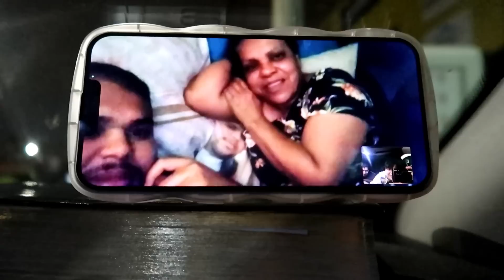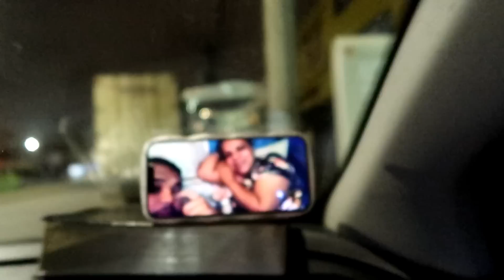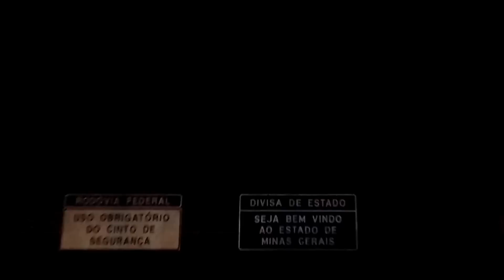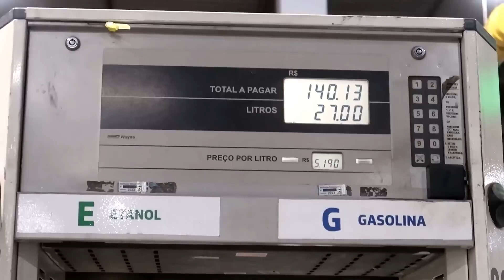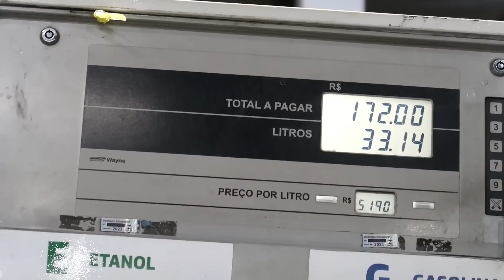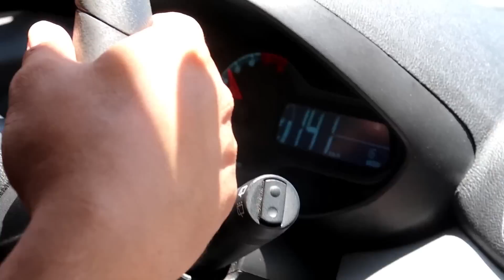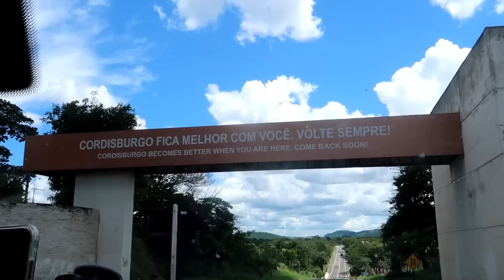NOSSA VIAJEM PRA SÃO PAULO DE CARRO COM DUAS CRIANÇAS E DE MADRUGADA,ACIDENTE NA ESTRADA+PERRENGUES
QUE A ALEGRIA DO SENHOR ENTRE EM SEU LAR ♥

e também do canal do Renilson que disponibilizou e autorizou  seus louvores para usarmos no nosso canal